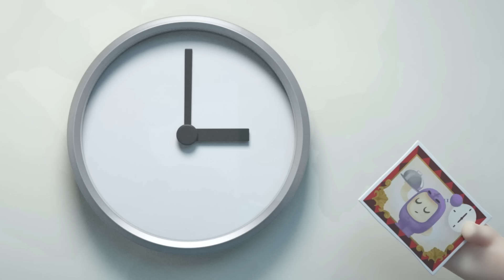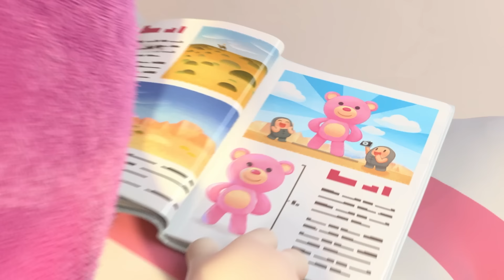The Terror of Oddsville! 😱 | Oddbods Cartoons | Funny Cartoons For Kids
00:00 Your Move Jeff
07:39 Master Jeff
14:37 My Fair Bubbles
21:36 Road Trip
28:33 Bumble Bubbles
35:31 Gameface
42:48 Cross New Training
49:46 A Bridge Too Fuse
56:45 Oddbreak
1:03:44 Statue of Slicky
1:10:42 Uncle Zee
1:17:40 Monster Truck
1:24:39 Clown Off
1:31:20 Robodd Wars
1:38:01 Trainerwrecked
1:44:59 No Go Pogo
1:51:58 The Cone Wars
1:58:57 The Cookie Crumbles